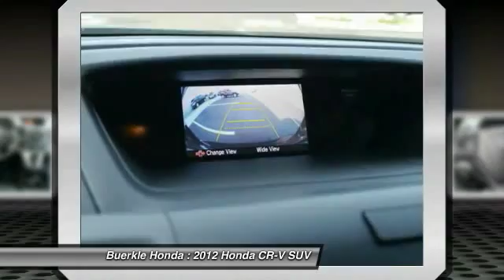2012 Honda CR-V St Paul, Minneapolis, White Bear Lake, Woodbury, MN L233515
At Buerkle Honda we have everything needed to maintain and repair your vehicle! Bring your vehicle in for Honda Service. We do it right the first time.

We offer New Honda, Used Honda, and Certified Pre-owned Hondas in Minneapolis and St Paul!  We have a wide selection of Used Honda Accord, Used Honda Civic, Used Honda CR-V, Used Honda Fit, Used Honda Odyssey, and more!  Stop in to see our full selection, including all makes and models.  See our New Honda Inventory too!

We hand pick each member of the Buerkle Honda team for their high level of competency, vast knowledgebase, eagerness to learn late-breaking technology, ability to relate to drivers from all walks of life, and commitment to keeping Buerkle Honda a pressure-free environment, which if you ask many of our patrons, makes us a dealership in the rough.

Used Honda for sale in Minneapolis
Used Honda for sale in Minnesota
Used Honda for sale in Saint Paul

For Sale in: White Bear Lake, Minneapolis, St Paul, South St Paul, Maplewood, Woodbury, Roseville, Richfield, Stillwater, Plymouth, Minnetonka, Monticello, Eden Prairie, Hastings, Owatonna, Eagan, Oakdale, Shoreview, Forest Lake, Vadnias Heights, Hopkins, Blaine, Lino Lakes, Hugo, New Brighton, Brooklyn Park, Duluth, Rochester, St Cloud, Bloomington, Inver Grove Heights, Mankato, MN
2012 Honda CR-V LX

Buerkle Honda
3360 Highway 61 North

AWD. Why pay more for less?! Right SUV! Right price! This beautiful-looking 2012 Honda CR-V is the rare family vehicle you are looking to get your hands on. Edmunds calls the CR-V a top pick in class. You could be the second owner of this superb ride. It appears that this vehicle lived in a smoker-free environment. There appears to be no damage beyond normal wear on this vehicle. Buerkle--- A Better Way to Buy!